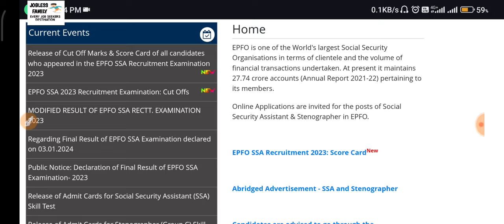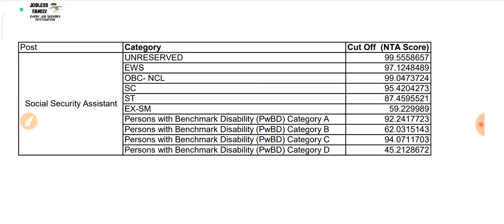EPFO SSA Examination 2023 Cut Off and Score Card Published||Jobless Family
Hi,

epfo ssa expected cut off 2023 tamil
ssa expected cut off 2023
epfo ssa previous year cut off state wise
epfo ssa exam expected cut off
epfo ssa previous year cut off 2023
epfo answer key 2023
how to check epfo ssa answer key
epfo ssa result out!!
epfo result announced
epfo ssa skill test
epfo ssa expected result date 2023
epfo ssa safe attempt
testbook
epfo
adda247 tamil
epfo resultout
epfo 2023
math with praveen bajpai